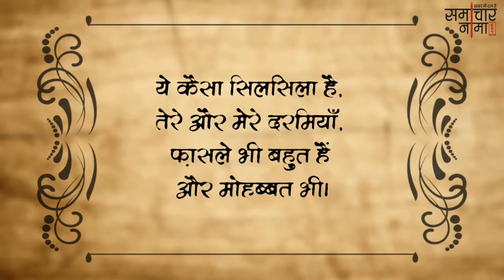मोहब्बत में दूरी तो पढ़े शायरी | Best Shayari in Hindi - समाचारनामा